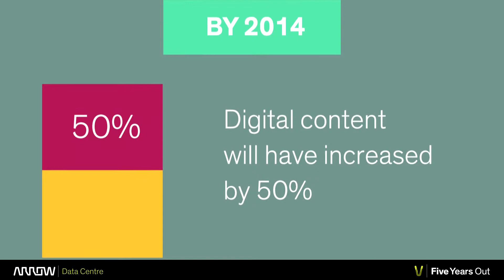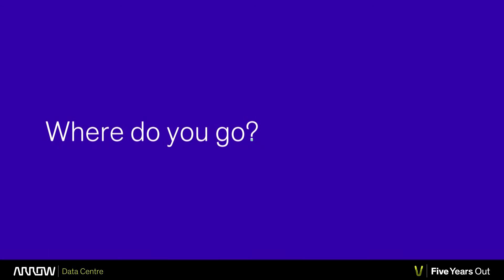Oracle Solution Centre - Royal Exchange, London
Animation produced for the Oracle Solution Centre at London's Royal Exchange.